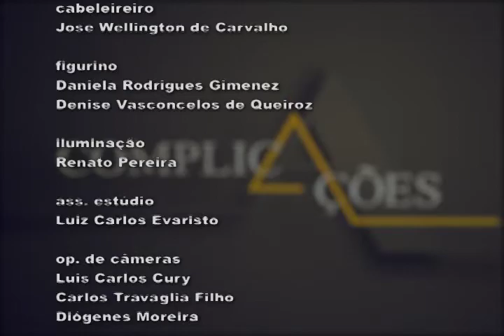Complicações: Marcelo Ridenti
Na esteira da nomeação dos integrantes da Comissão Nacional da Verdade, que vai investigar violações de direitos humanos ocorridas durante a ditadura militar no Brasil, o sociólogo Marcelo Ridenti fala sobre a esquerda armada que atuou no país. Professor Titular de Sociologia da Unicamp, Ridenti analisa o surgimento dos grupos que se rebelaram contra o regime militar, a partir da análise das características da sociedade brasileira na década de 1960.